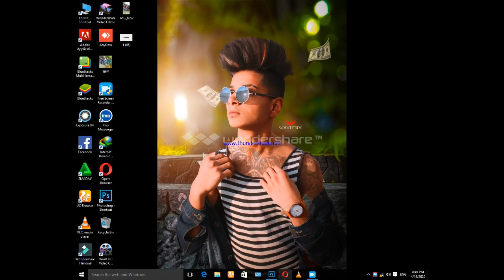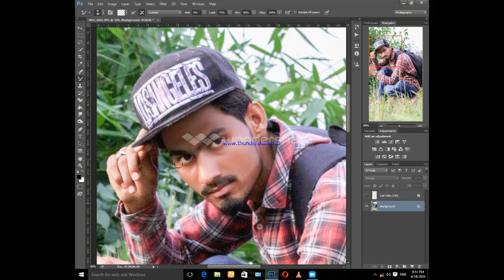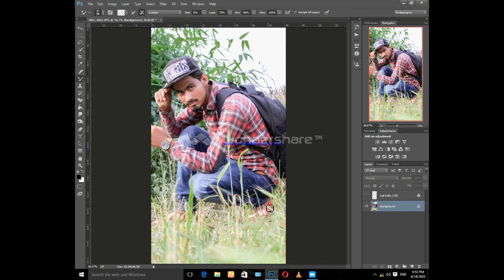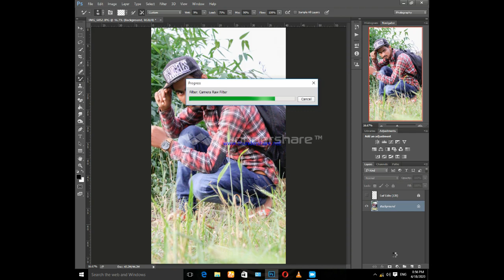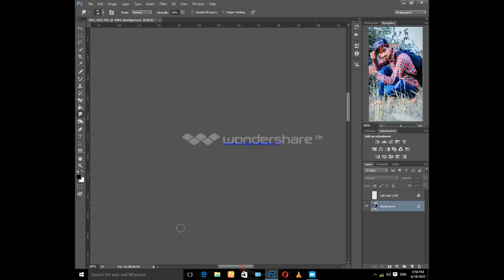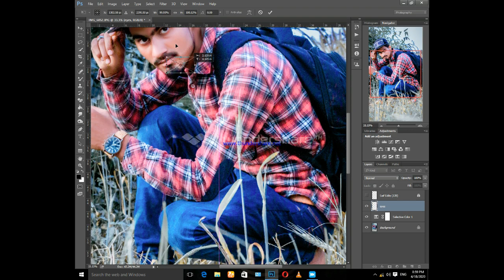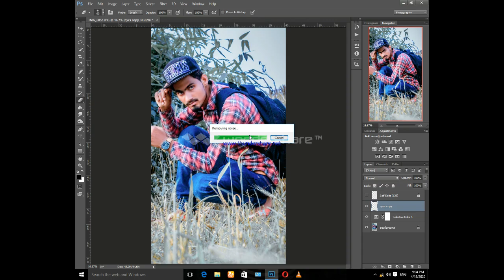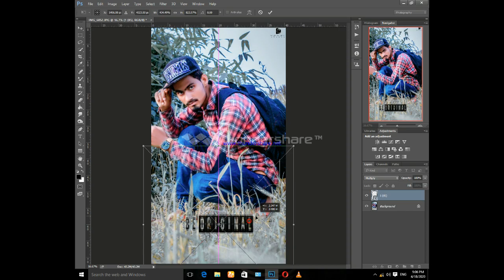new 2020 clouer grading blue bacground and white face retuching in adobe photoshop cc 2015